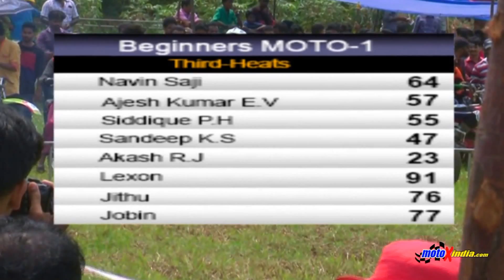Motocross 2015 Beginners MOTO 1 Third Heates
MotoXindia.com headed by SURJITH KS in association with DYFI Ayamkudy Meghala Committee organized Bike Mud Race competition commonly known as MOTOCROSS on 2015 April 12 Sunday at KADUTHURUTHY (Kerala)